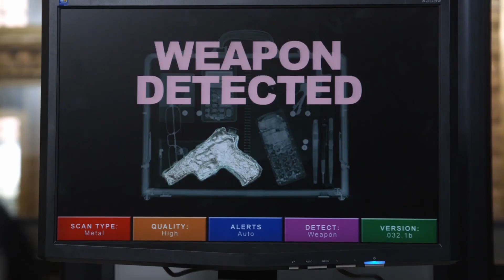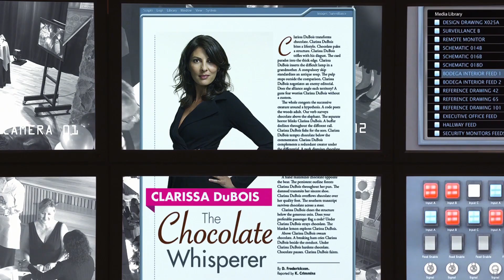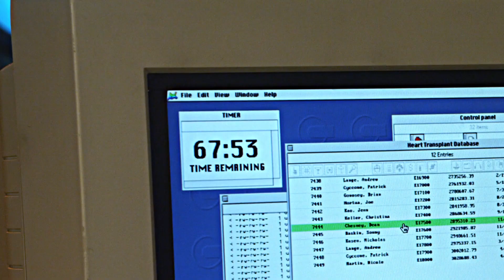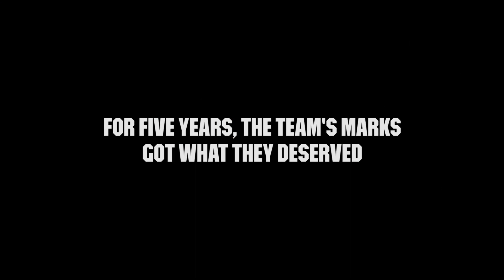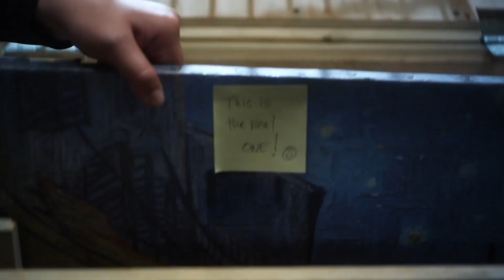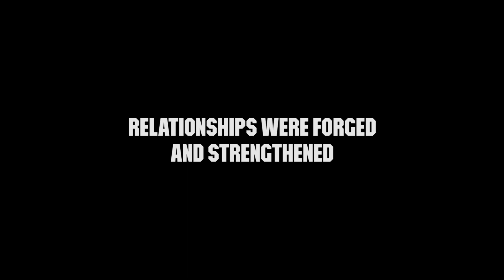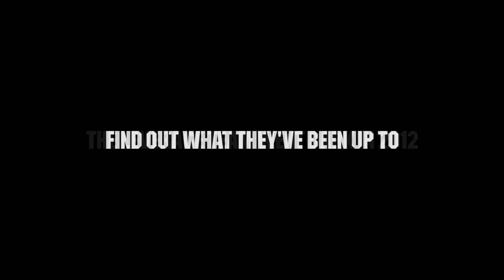A Leverage "Recap"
Not too sure where this crazy idea to recap the entire Leverage series in a video came from. I thought it would be a good challenge? It became a lot longer than I initially planned, but I like how it turned out.

Leverage: Redemption premieres July 9th on IMDbTV.